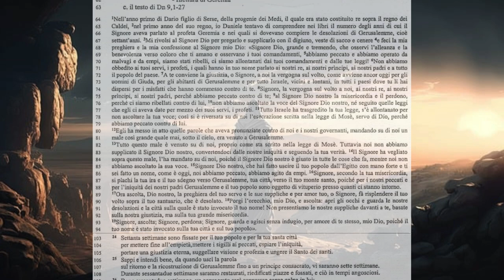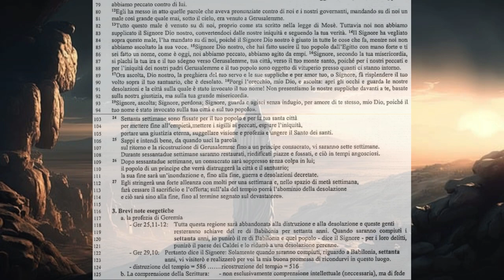I testi apocalittici 8B: Le visioni apocalittiche preludio di un futuro incipiente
Daniele 9
1 Nell'anno primo di Dario figlio di Serse, della progenie dei Medi, il quale era stato costituito re sopra il regno dei Caldei, 2 nel primo anno del suo regno, io Daniele tentavo di comprendere nei libri il numero degli anni di cui il Signore aveva parlato al profeta Geremia e nei quali si dovevano compiere le desolazioni di Gerusalemme, cioè settant'anni. 3 Mi rivolsi al Signore Dio per pregarlo e supplicarlo con il digiuno, veste di sacco e cenere 4 e feci la mia preghiera e la mia confessione al Signore mio Dio: «Signore Dio, grande e tremendo, che osservi l'alleanza e la benevolenza verso coloro che ti amano e osservano i tuoi comandamenti, 5 abbiamo peccato e abbiamo operato da malvagi e da empi, siamo stati ribelli, ci siamo allontanati dai tuoi comandamenti e dalle tue leggi! 6 Non abbiamo obbedito ai tuoi servi, i profeti, i quali hanno in tuo nome parlato ai nostri re, ai nostri prìncipi, ai nostri padri e a tutto il popolo del paese. 7 A te conviene la giustizia, o Signore, a noi la vergogna sul volto, come avviene ancor oggi per gli uomini di Giuda, per gli abitanti di Gerusalemme e per tutto Israele, vicini e lontani, in tutti i paesi dove tu li hai dispersi per i misfatti che hanno commesso contro di te. 8 Signore, la vergogna sul volto a noi, ai nostri re, ai nostri prìncipi, ai nostri padri, perché abbiamo peccato contro di te; 9 al Signore Dio nostro la misericordia e il perdono, perché ci siamo ribellati contro di lui, 10 non abbiamo ascoltato la voce del Signore Dio nostro, né seguito quelle leggi che egli ci aveva date per mezzo dei suoi servi, i profeti. 11 Tutto Israele ha trasgredito la tua legge, s'è allontanato per non ascoltare la tua voce; così si è riversata su di noi l'esecrazione scritta nella legge di Mosè, servo di Dio, perché abbiamo peccato contro di lui. (...)
13 Tutto questo male è venuto su di noi, proprio come sta scritto nella legge di Mosè. Tuttavia noi non abbiamo supplicato il Signore Dio nostro, convertendoci dalle nostre iniquità e seguendo la tua verità. 14 Il Signore ha vegliato sopra questo male, l'ha mandato su di noi, poiché il Signore Dio nostro è giusto in tutte le cose che fa, mentre noi non abbiamo ascoltato la sua voce. 15 Signore Dio nostro, che hai fatto uscire il tuo popolo dall'Egitto con mano forte e ti sei fatto un nome, come è oggi, noi abbiamo peccato, abbiamo agito da empi. 16 Signore, secondo la tua misericordia, si plachi la tua ira e il tuo sdegno verso Gerusalemme, tua città, verso il tuo monte santo, poiché per i nostri peccati e per l'iniquità dei nostri padri Gerusalemme e il tuo popolo sono oggetto di vituperio presso quanti ci stanno intorno.
17 Ora ascolta, Dio nostro, la preghiera del tuo servo e le sue suppliche e per amor tuo, o Signore, fa' risplendere il tuo volto sopra il tuo santuario, che è desolato. 18 Porgi l'orecchio, mio Dio, e ascolta: apri gli occhi e guarda le nostre desolazioni e la città sulla quale è stato invocato il tuo nome! Non presentiamo le nostre suppliche davanti a te, basate sulla nostra giustizia, ma sulla tua grande misericordia.
19 Signore, ascolta; Signore, perdona; Signore, guarda e agisci senza indugio, per amore di te stesso, mio Dio, poiché il tuo nome è stato invocato sulla tua città e sul tuo popolo».
20 Mentre io stavo ancora parlando e pregavo e confessavo il mio peccato e quello del mio popolo Israele e presentavo la supplica al Signore Dio mio per il monte santo del mio Dio, 21 mentre dunque parlavo e pregavo, Gabriele, che io avevo visto prima in visione, volò veloce verso di me: era l'ora dell'offerta della sera.
22 Egli mi rivolse questo discorso: «Daniele, sono venuto per istruirti e farti comprendere.
23 Fin dall'inizio delle tue suppliche è uscita una parola e io sono venuto per annunziartela, poiché tu sei un uomo prediletto. Ora sta' attento alla parola e comprendi la visione:
24 Settanta settimane sono fissate
per il tuo popolo e per la tua santa città
per mettere fine all'empietà,
mettere i sigilli ai peccati, espiare l'iniquità,
portare una giustizia eterna,
suggellare visione e profezia e ungere il Santo dei
santi.
25 Sappi e intendi bene,
da quando uscì la parola
sul ritorno e la ricostruzione di Gerusalemme
fino a un principe consacrato,
vi saranno sette settimane.
Durante sessantadue settimane
saranno restaurati, riedificati piazze e fossati,
e ciò in tempi angosciosi.
26 Dopo sessantadue settimane,
un consacrato sarà soppresso senza colpa in lui;
il popolo di un principe che verrà
distruggerà la città e il santuario;
la sua fine sarà un'inondazione e, fino alla fine,
guerra e desolazioni decretate.
27 Egli stringerà una forte alleanza con molti
per una settimana e, nello spazio di metà settimana,
farà cessare il sacrificio e l'offerta;
sull'ala del tempio porrà l'abominio della
desolazione
e ciò sarà sino alla fine,
fino al termine segnato sul devastatore».